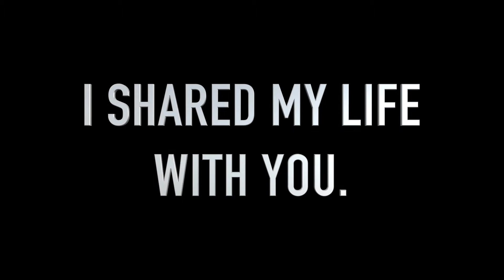Could I Make a Comeback?